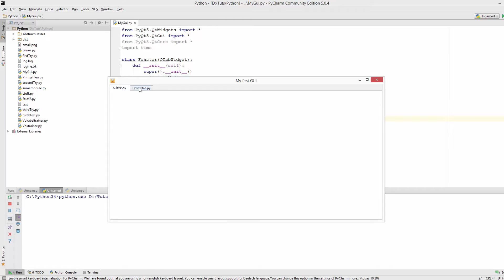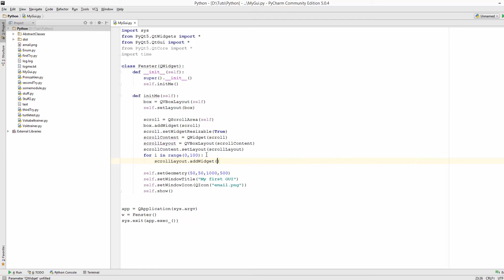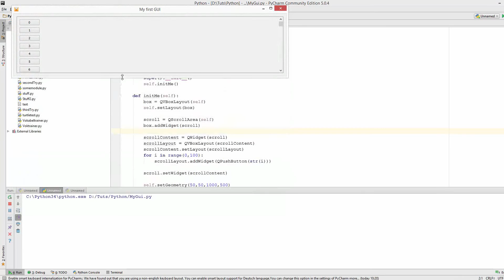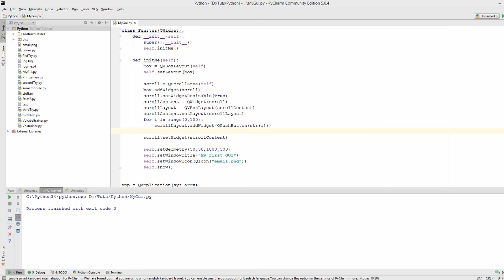Python GUI Programmierung mit PyQT 5 #11 - Tabs und die ScrollArea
In diesem Tutorial zeige ich euch, wie man Tabs realisiert und wie man mit der ScrollArea umgeht.